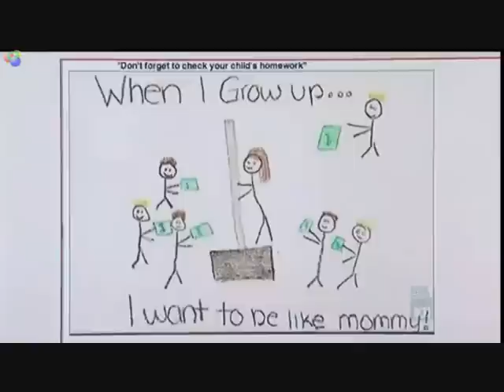Graham Norton Show, funny exam answers (with Chris Rock & Joshua Jackson)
Chris Rock and Joshua Jackson on my favorite TV show 'The Graham Norton Show' (BBC). Chris Rock talks about his former aspirations to become the President of the United States and Graham Norton shows them a great